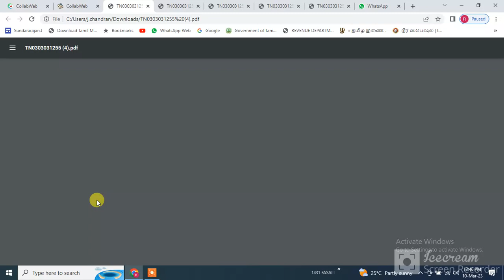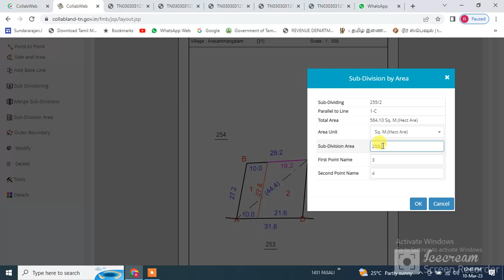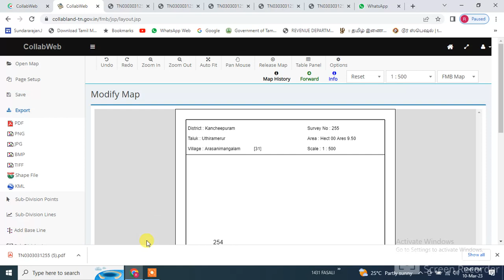Sub Division in Collab Land Examples